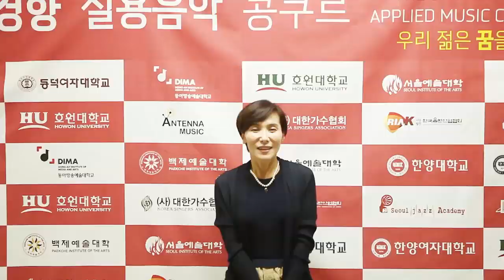경향실용음악콩쿠르 응원 메세지~~!!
'우리 젊은 꿈을 펼치자~!'

경향실용음악콩쿠르는 각 대학의 실용음악과 교수님들의 많은 관심과 지원으로 매년 대중음악가를 꿈꾸는 청소년을 발굴하기 위한 장으로 마련됩니다.

세계가 주목하는 뮤지션으로 도약할 정소년들의 열정과 도전을 기다립니다.

경향실용음악콩쿠르 화이팅!!!

2015년 제9회경향실용음악콩쿠르는 6월 참가접수!

권오경(백제예술대학교), 김영준(세한대학교), 방현승(동덕여자대학교), 신연아(호원대학교), 장기호(서울예술대학교), 장혜진(한양여자대학교), 한충완(서울예술대학교), 정원영(호원대학교), 손무현(한양여자대학교), 김창현(단국대학교), 오종대(동아방송예술대학교), 임달균(경희대학교), 손성제(호원대학교), OMAE KENJI MICHAEL(동아방송예술대학교)

관련문의 경향신문 문화사업국 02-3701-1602